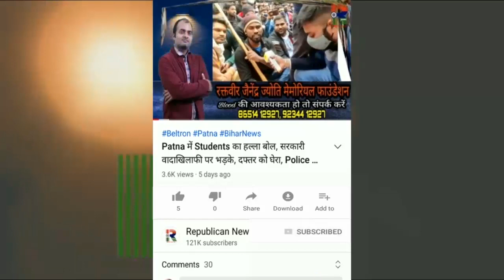Coaching संचालकों ने खोला मोर्चा, Students के गुस्से को CAB ने बताया जायज, Teacher मरेंगे तो नहीं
सरकार के खिलाफ प्राइवेट कोचिंग संस्थानों ने खोला मोर्चा। स्टूडेंट्स के कैब ने बवाल को बताया जायज। टीचर मरेंगे तो नहीं...। देखिए वीडियो।